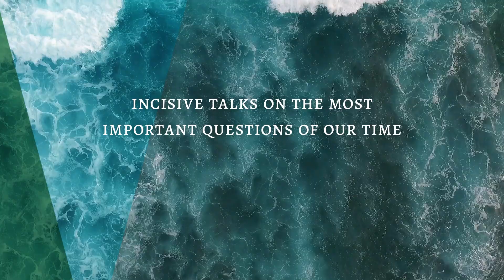The Future of Trauma-Informed Care in Hawaiʻi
Assistant Professor in the Office of Public Health Studies, Lorinda Riley, joins Director of the Office of Wellness and Resilience, Tia Hartsock, to discuss the future of trauma-informed care in Hawaiʻi, highlighting the importance of restorative justice and community healing.